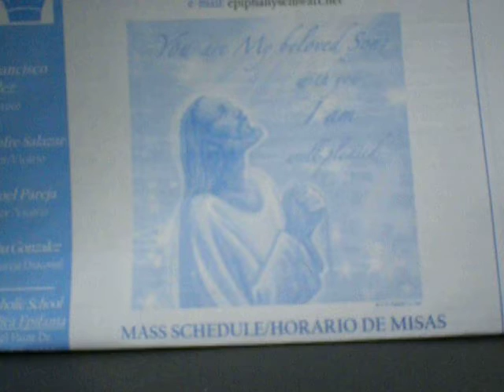58/2000 Our Father/Beloved Son/cover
"You are my beloved Son, with You, I am well pleased."